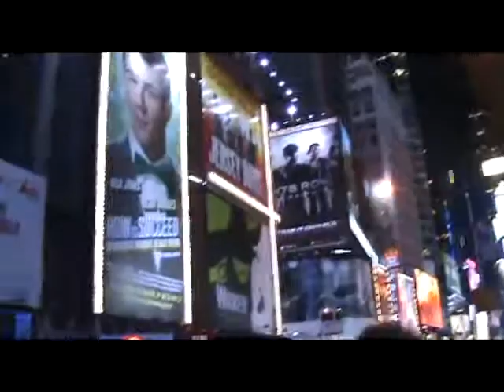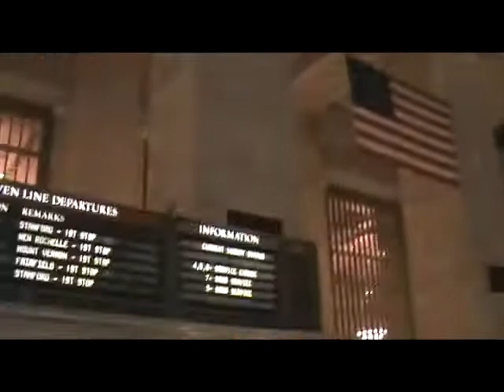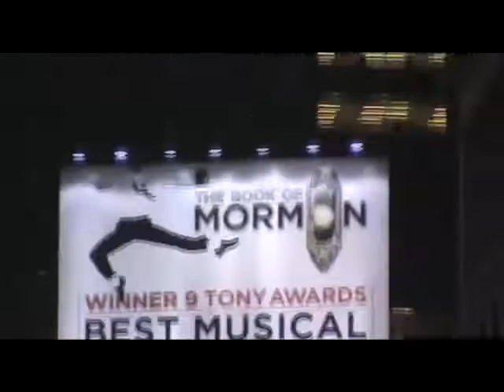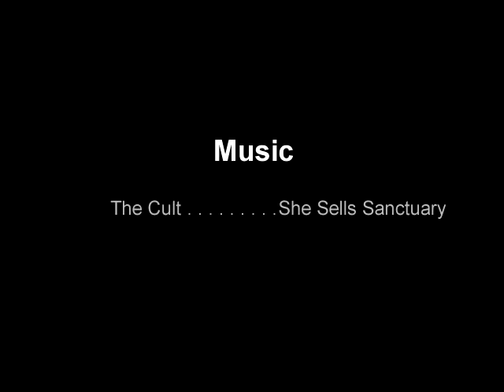New York Trip 2012 - Barnsley College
Just a short film I created about my trip to NYC in Feb 2012. P.S there is some proper spazy transitions and the size is retarded.